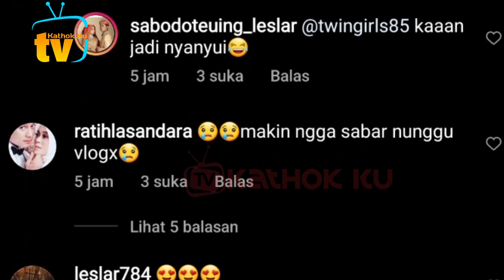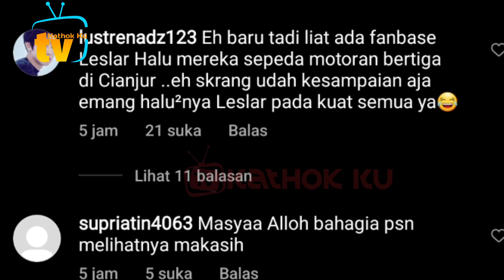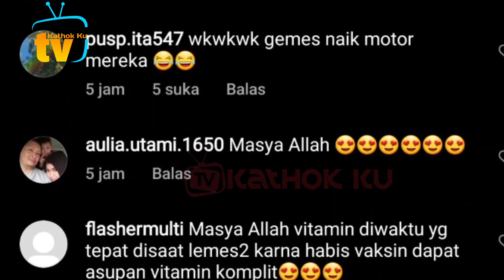So SWEET❗️ Lesti Billar di Cianjur Hari Ini❓️Lihat Ini Dijamin Tambah NGEFANS dg Leslar❓️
Jangan Lupa: _
Thankz!!..